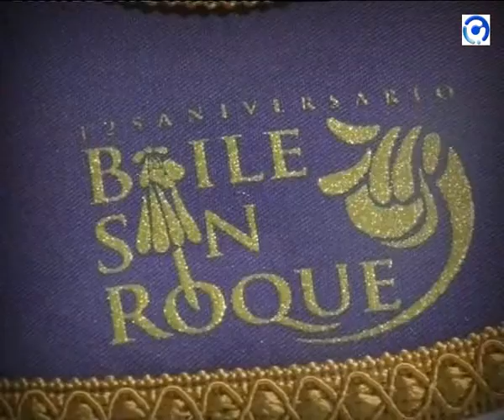Objetos Conmemorativos del CXXV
Hazte con todos o con alguno en los comercios de Calamocha.
Camisetas, Capas y Pulseras